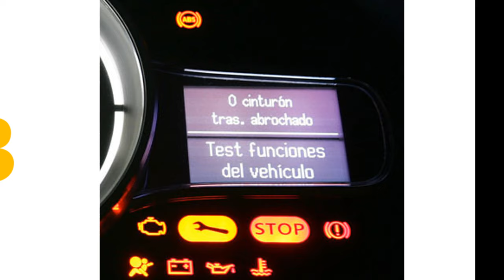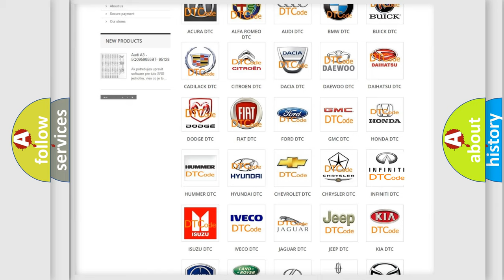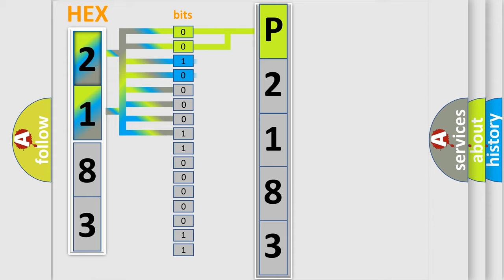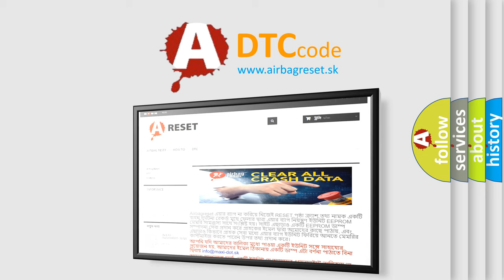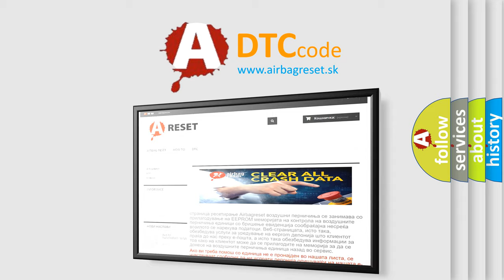DTC Ford P2183 Short Explanation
Contents:
0:21 Basic DTC analysis according to OBD2 protocol standard.
1:48 Insight into programming
2:58 A diagnostically understandable description of the Diagnostic Trouble Code
3:05 Basic error definition

Make:
Ford
Code:
P2183
Definition:
LF Curtain Airbag Module Circuit Open
Description:
LH side curtain air bag module (front) circuit is open.
Cause:
1. Visually check the wiring harness connection.2. Replace the harness if it has visible damage.3. Replace the LH side curtain air bag module.4. Replace the air bag diagnosis sensor unit.5. Replace the related harness.